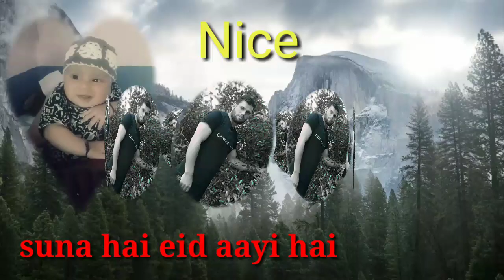Suna_ hai _eid _Aayi _hai !! sad _eid _WhatsApp _status 2020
status pasand aaya to share comment